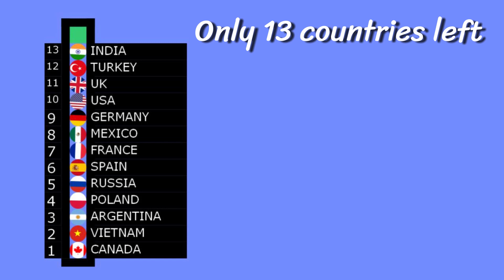Marble Race : Epic Country Race Stage 1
Welcome to the first Epic country marble race. From 16 countries, only 1 will be the winner. Who will be? Comment your choice!!

This race called "Lucky Fall". Who will be the luckiest in this group? Remember, the save pad always change after hit.

Is your country not in the race? Subscription and comment. Your country may appear in the next season.